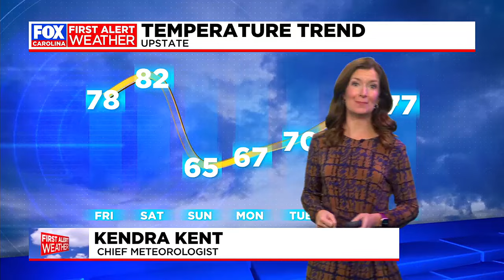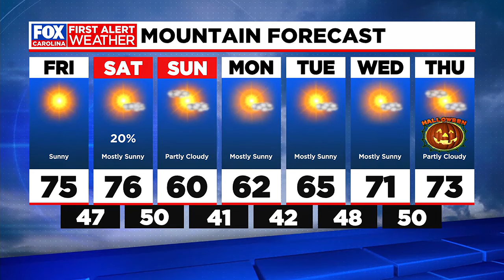Warm the next couple of days before cold front arrives over the weekend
Highs remain in the 70s Friday and Saturday before a front arrives this weekend, bring cooler temps and a slight chance of showers